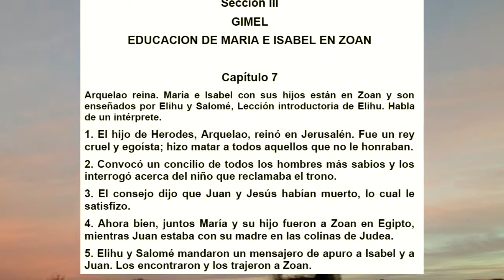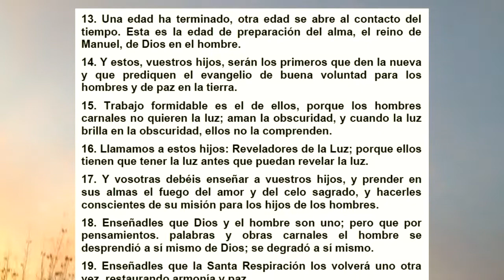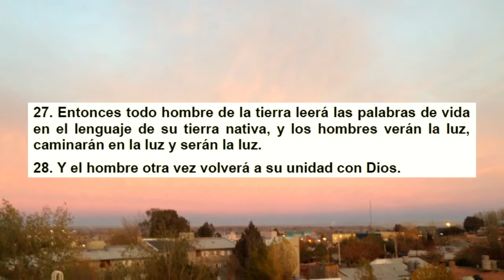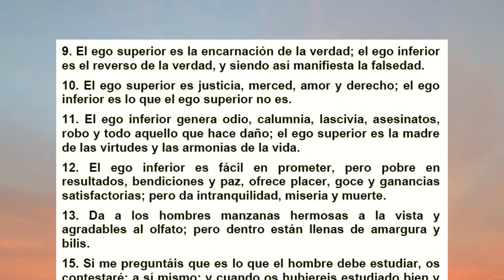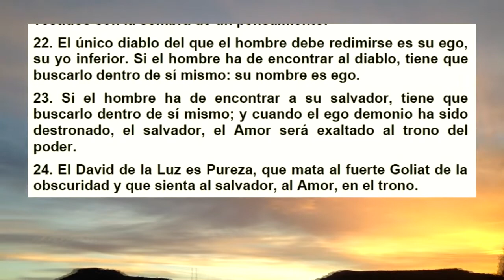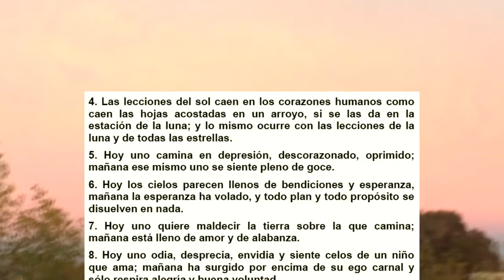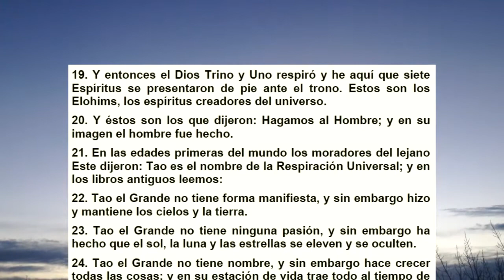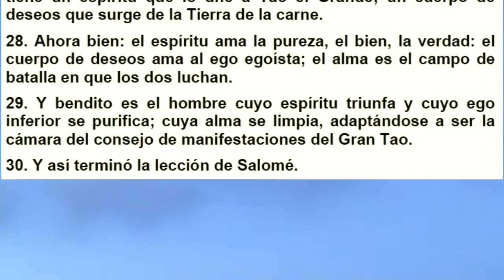ACUARIO 7 AL 9 - EDUCACIÓN DE MARÍA E ISABEL EN ZOAN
Hola, aquí vemos las enseñanzas de Elihu y Salome a María e Isabel Madres de Jesús y Juan en Zoan, reveladora información respecto a los egos.

MUCHAS GRACIAS.